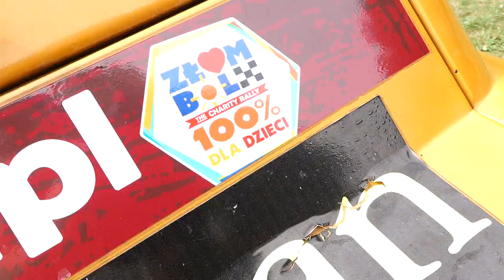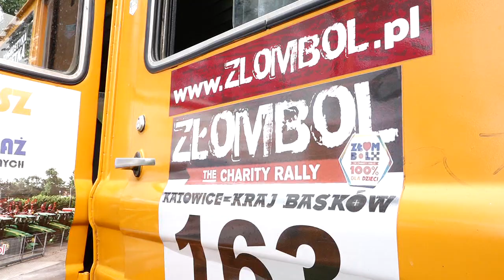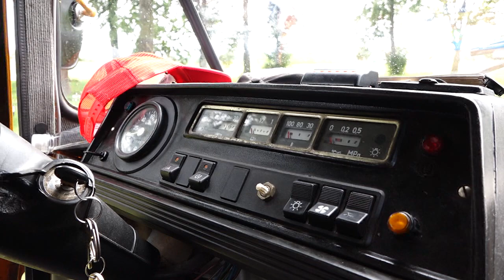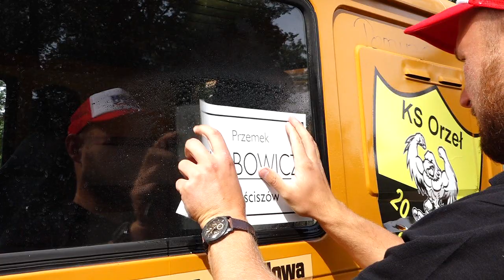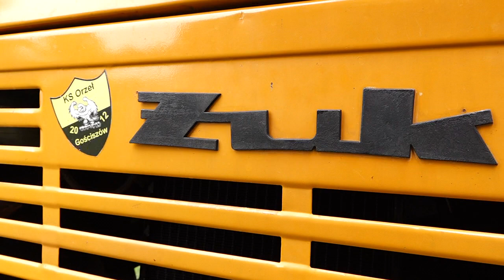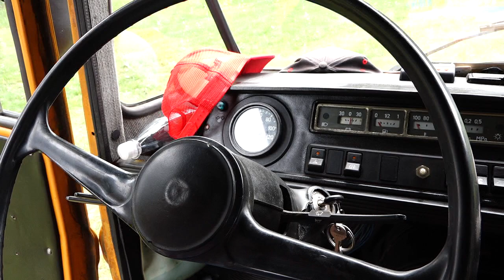W świecie pasji –„ Złombol 2018”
Gościszów, to stąd wyruszył stary Żuk i jego czteroosobowa ekipa. Cel to Grecja. „Złombol” to rajd starych samochodów rodem z PRL-u. Świetna zabawa i niezapomniane wrażenia dla uczestników, ale „Złombol” to przede wszystkim wielka akcja charytatywna, która każdego roku wspiera dzieci z domów dziecka.